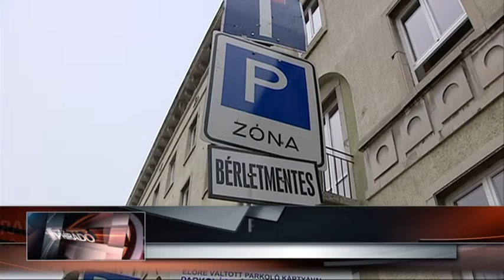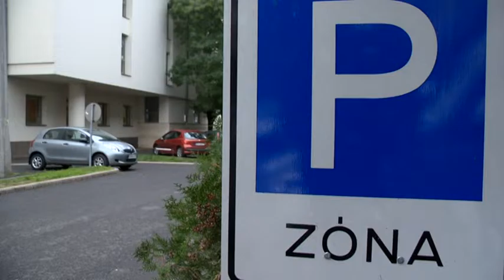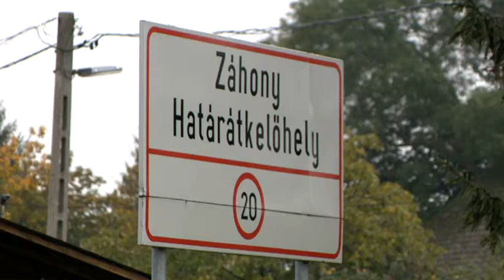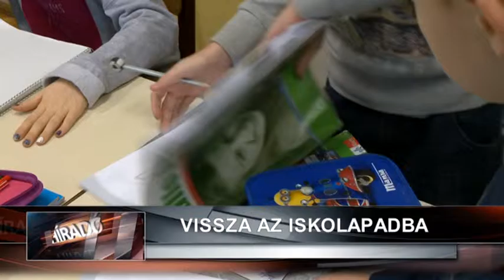Híradó 2017. január 3-án, kedden